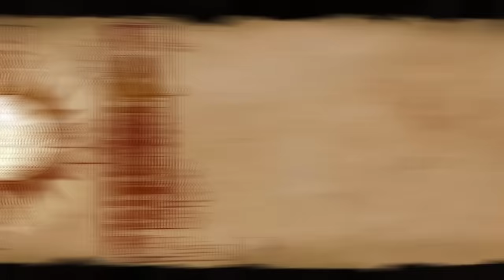High Rollers: Aerois #61 | Hot Under The Collar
Thank you also to D&D Beyond: the official digital toolset for Dungeons & Dragons 5th Edition! Check it out

Temperatures are rising in the Prime Facility...can the team find the Prime before they melt?